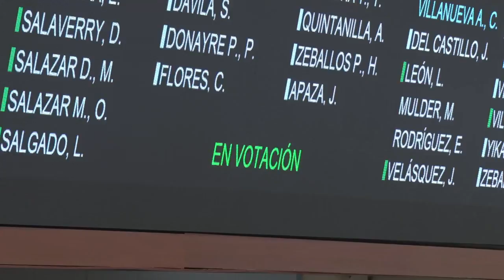Congresso do Peru suspende Kenji Fujimori para investigação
O Congresso do Peru aprovou na quarta-feira a suspensão do deputado Kenji Fujimori. Ele vai ser investigado por suspeita de corrupção e tráfico de influência.